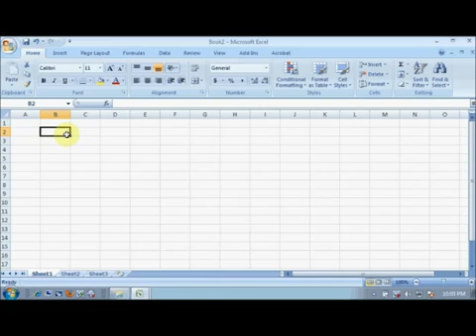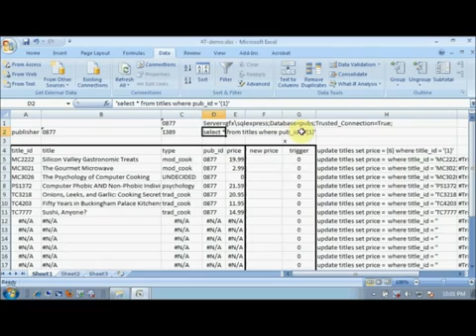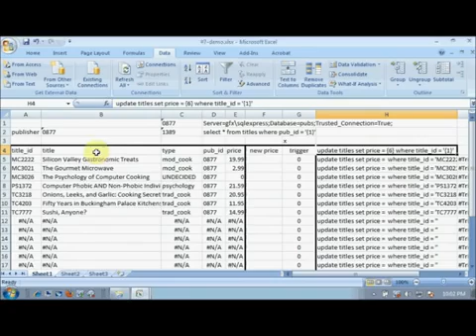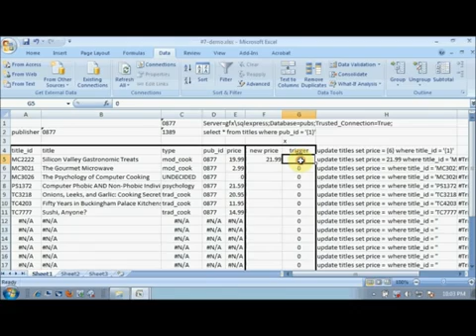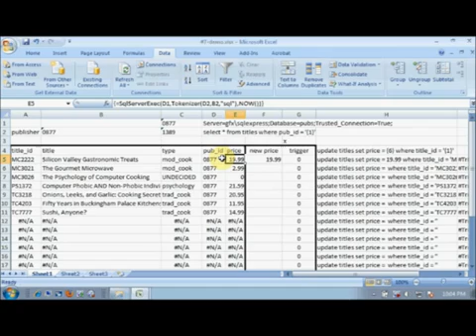SQL to Excel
The one thing that really gets under my skin when it comes to SQL to Excel integration, is that Excel really wastes your time. Unless you have some tricks up your sleeve.

SQL to Excel integration out-of-the-box from Microsoft leads a lot to be desired. Sometimes with tricky imports you might think that it would be better to use some other platform like Microsoft Access.

But Microsoft's Excel from a user perspective is really a great platform for both these user as well as the developer for data intensive analysis. But you have to use SQL to Excel components correctly, otherwise you'll be wasting hours upon hours doing mindless tasks.

I know, because for the last 10 years I've done SQL to Excel integration or my company. I work as a user business analyst, but I have a very strong background in software development. Specifically doing Excel development.

It would be nice, if Excel had a robust SQL to Excel function toolbox. But unfortunately it does not. It's like SQL to Excel functionality was almost an afterthought.

That's when I decided enough was enough. I had had my last all nighter trying to get Excel to do SQL to Excel the right way. You've probably had similar experiences.

So I developed my own SQL to Excel tool set. My own SQL to Excel function toolbox. And now after about six months of using it in my company and for my users, I can tell you that it was one of the best things they've ever seen and used.

They don't complain anymore when the data doesn't match up from the department to department.  That's because there is no more what I call data drift. It's when the data in the SQL databases is not updated consistently.

With the SQL to Excel functionality, the data drift disappears there is no more delay or data islands. Or even silos of data.

All the users are happy because they are working from the same database source. The SQL to Excel functions automatically and transparently update and refresh the databases behind the scenes.

I've achieved what I think is SQL to Excel nirvana. Because no longer am I pulling my hair out trying to get Excel to do SQL to Excel importing and exporting on its own.

Now I'm happy SQL to Excel applications, and my users in their departments are happy with SQL to Excel applications. The next question is:

Will you be happy with the SQL to Excel toolbox I've created?

Will you download and apply my SQL to Excel in your next application?

There's no reason not to. Because to download and install my SQL to Excel toolbox is free. You can get started right now. As in right this second.

Never again will you be confused and frustrated because your SQL databases are not consistent. Never again will you be screaming how slow it is to develop SQL to Excel applications in Excel.

You'll be like me and my users in their departments. You'll be happy and you'll be looking forward to the time when you can develop SQL to Excel applications without the pain and suffering you've experienced in the past.

So go ahead and download my toolbox for SQL to Excel integration now.